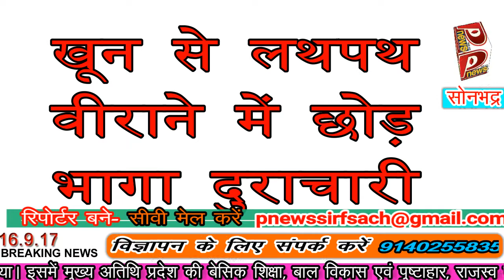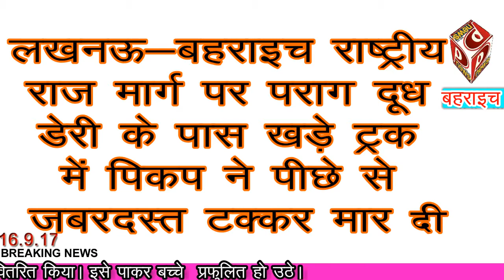सोनभद्र बहराइच बुलेटिन - 11 साल की दरिंदगी- किशोरी से बलात्कार कर लहुलुहान फेंका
सोनभद्र में अमानवीयता की हद पार करती खबर सामने आई है। रास्ता भटक गई किशोरी को घर पहुंचाने के बहाने एक बदमाश अपने साथ बाइक पर ले गया। सूनसान इलाके में उसके साथ दुराचार किया और लहुलुहान करके उसे वहीं छो़ड कर भाग गया। गंभीर अवस्था में कई दिन तक स्थानीय स्तर पर इलाज कराने के बाद भी लड़की को होश नहीं आया तो उसे रांची रेफर कर दिया गया।